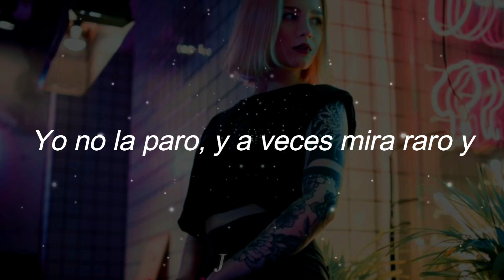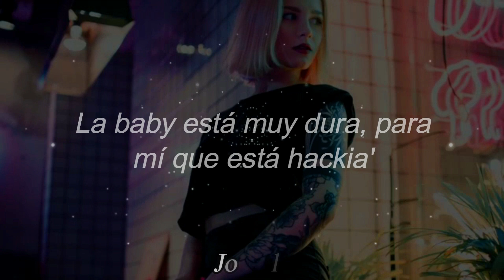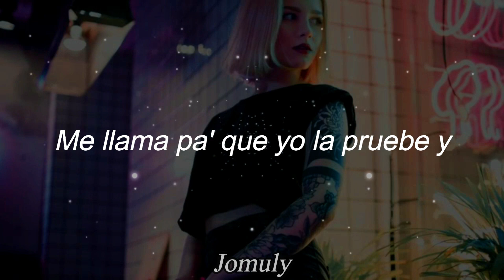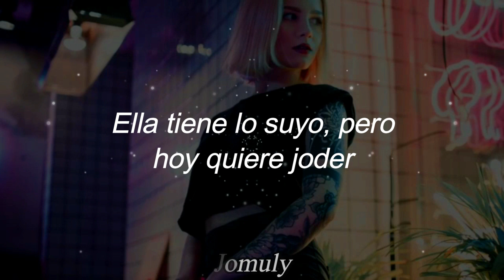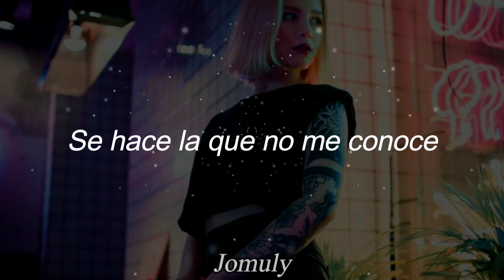No Me Conoce - Jhay Cortez, Bad Bunny, J Balvin [Letra//Lyrics]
𝑺𝒊 𝒍𝒂𝒔 𝒎𝒊𝒓𝒂𝒅𝒂𝒔 𝒎𝒂𝒕𝒂𝒓𝒂𝒏 𝒍𝒂 𝒕𝒖𝒚𝒂 𝒎𝒆 𝒉𝒊𝒛𝒐 𝒆𝒍 𝒂𝒎𝒐𝒓 ♥️

Canción que nunca puede faltar en una fiesta, si que si. 🍦

Hola 🌞 gracias por hacerle click a mi vídeo, sería mucho para mi si comentaras en que puedo mejorar o darle like si te gusto o dislike si no, graciaaaas tqmmmm en vdd 🍓

▌│█║▌║▌║ Espero que te guste mi vídeo, a mi me encanto hacerlo ║▌║▌║█│▌

🟣Letra ;

Nunca se deja ver (nunca se deja ver)
No sabe disimular (no sabe disimular)
Tiene lo suyo y le va bien, pero de noche
Conmigo le gusta portarse mal

Llega y lo que quiere es pecar, eh
Está puesta pa’ bellaquear, eh
Yo no la paro, y a veces mira raro y

Se hace la que no me conoce
(La que no me conoce)
Pero en mi cama se volvió un vicio como la 5-12
(Como la 5-12)

Me la como entera y nadie se entera
Un par de amigas (un par de amigas)
Todas solteras, siempre la velan
Pa' que ella siga (siga)

(Como la 5-12)

Un par de amigas (¿me sigues?)
Pa' que ella siga

Si las miradas mataran
La tuya me hizo el amor
Se ve que tú estás a vapor
Ella mata con traje y cuando se viste sport
Tiene el booty XL, pero usa los panties small

Unas no aguantan presión
Y la tienen bloqueada, eh
un par de psychos stalkiar
No brega en la calle, pero está backia’
La baby está muy dura, para mí que está hackia', eh

Chiquitita pero grandota
En la uni', buenas notas, eh
Niña buena, se le nota
Pero le explota la nota y

Pero en mi cama, se lo metí en 4
Y en toditas las poses (toditas las poses)

Me la como entera, nadie se entera
Con par de amigas (un par de amigas)

(Como la 5-12)

Un par de amigas
Pa' que ella siga (pa' que ella siga)
¿Me sigues?

Me llama pa' que yo la pruebe y
Cuando yo la toco, eso llueve ahí
Ella se vistió y yo la desvestí (que sí)
Nunca dice no, siempre dice sí

Cuando quiere bailar, el dembow la azota (qué)
Ella se pone loca
Ella lo que quiere es peinarse y arreglarse
Llega a la disco a soltarse

Que si me conoce, dice no
Pero sabe bien que sí
Ella lo mezcla con alcohol
Como cuando yo le di

En todas las poses
Preguntan y dice: No sé
De contacto tiene Jose
Y siempre después de las 11 o 12

Me tira pa' que yo la pruebe
Se pone olorosa y me gusta cómo huele (cómo huele)
Instagram privado pa' que nadie la vele
Se puso bonita porque sabe que hoy se bebe

A portarse mal, pa' sentirse bien (bien)
No quería fumar, pero le dio al pen (sí)
Una Barbie, pero no busca un Ken (no)
Siempre le llego cuando dice: Ven

Pa' portarse mal, se viste bien
Dice la verdad y a veces miente también
Apaga las notificaciones en el cell
Ella tiene lo suyo, pero hoy quiere joder

Yo le di por el expreso
Le llené el cuello de besos
Le hice tiempo como un preso
Si la ven no le hables de eso, que

(Como la 5-12)

(Como la 5-12)

¿Me sigues?

Ten un bonito Día 🍒

(Oficialmente me hice Fan de las 'Partículas' Pido perdónn)